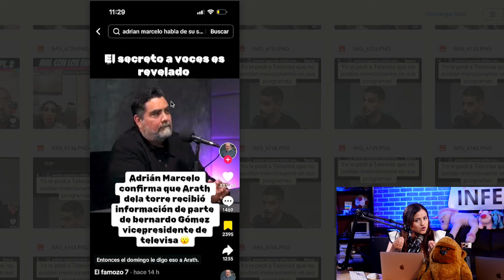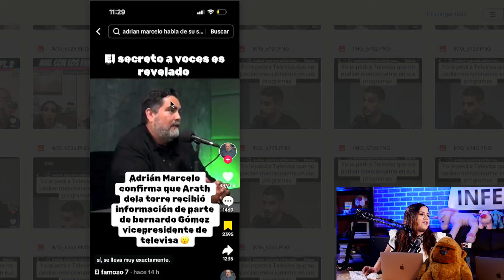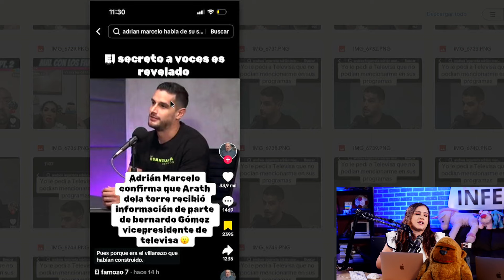ADRIAN MARCELO asegura que ARATH DE LA TORRE estaba PROTEGIDO POR TELEVISA!!!